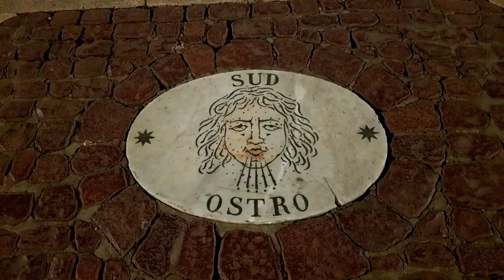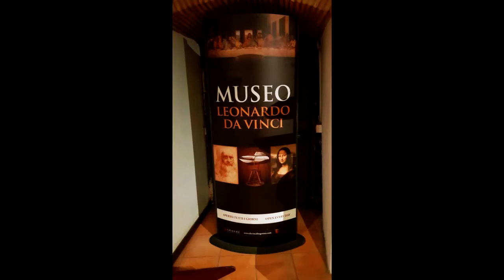ROMA en fotos. FASCINANTE primera vez.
En este video, vas a ver una variedad de lugares mágicos de Roma, todos capturados en fotos fascinantes. Estos son lugares tan espectaculares que no puedes dejar de verlos durante tu visita a Roma.

Verás el Coliseo, el Circo Massimo, el Fontana di Trevi, el Foro Romano, el Teatro de Marcello y muchos otros lugares increíbles. Así que te animas a verlo sin moverte de casa y de paso te invito a hacer este fantástico trip por la ciudad eterna!